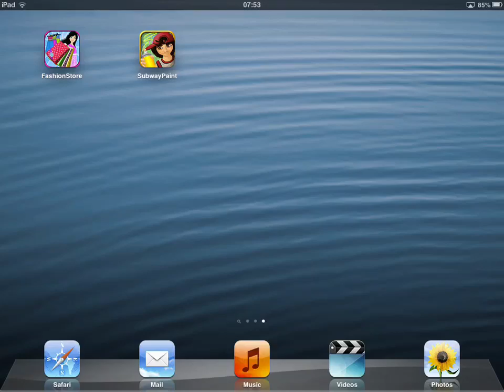SubwayPaint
"... Best drawing game ever!!! ..."
"... Best game ..."
"... Omg this is like the best drawing game ever I love it ..."
"... I think this is a great game ..."
(USA customer reviews)

Enter into a one of a kind drawing experience.
All ages using this magnificent way of expression will come up with unique works of art.

Works on all iOS devices (iPhone, iPad, Mini-iPad, iPod...) !
An amazing experience for all ages
Amazing HD Sounds & Graphics !